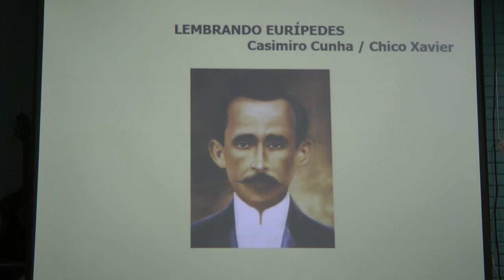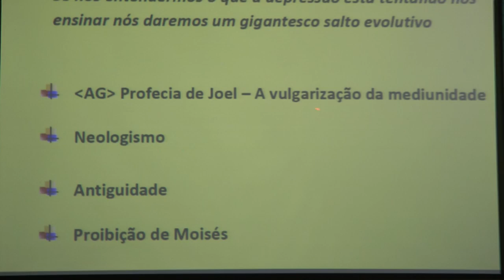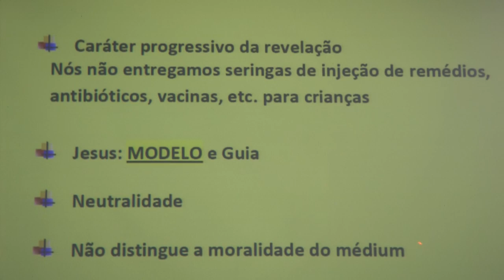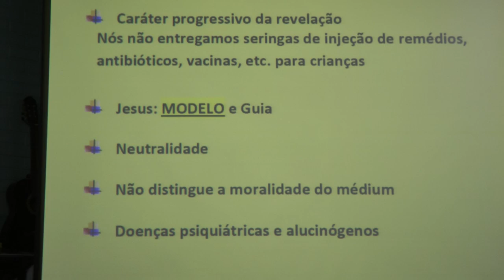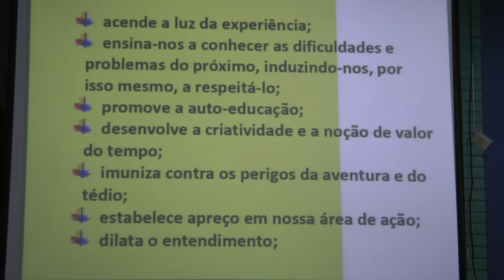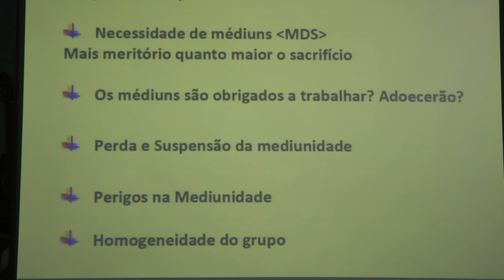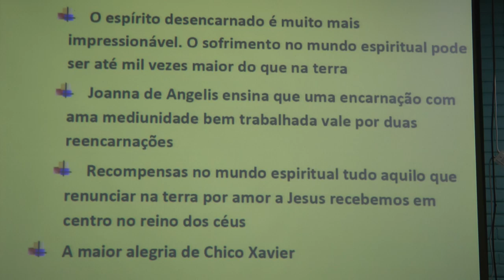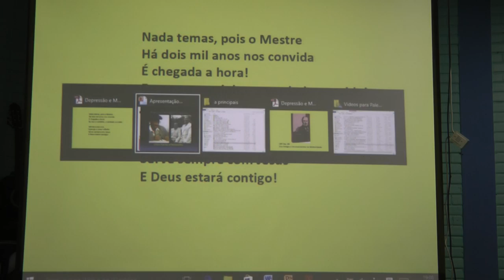Depressão 7: Depressão e Mediunidade HD Nazareno Feitosa CEPT 2016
7ª Palestra do ciclo Depressão e Alegria de Viver: Depressão e Mediunidade HD com Nazareno Feitosa no CEPT, Brasília, 2016.